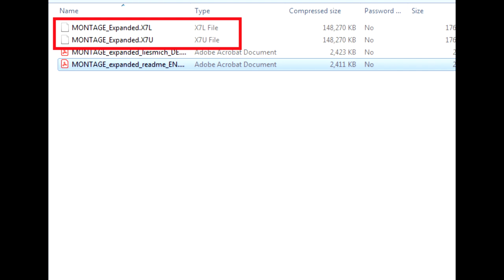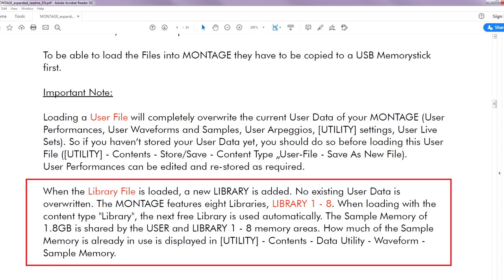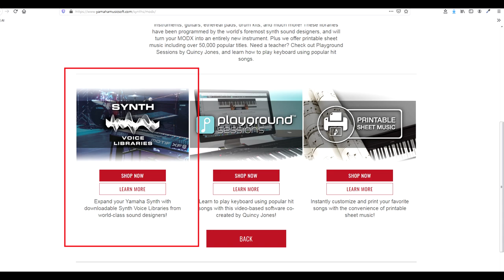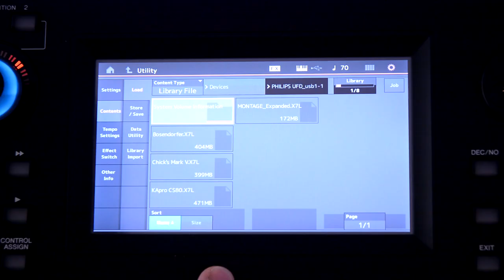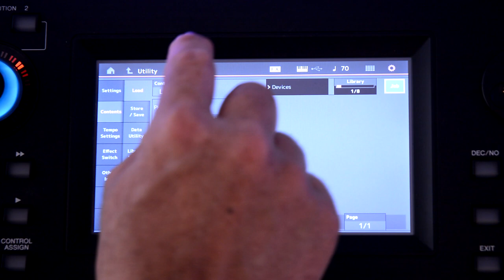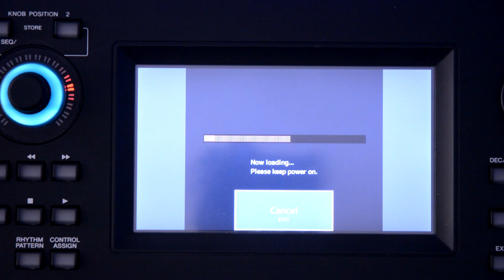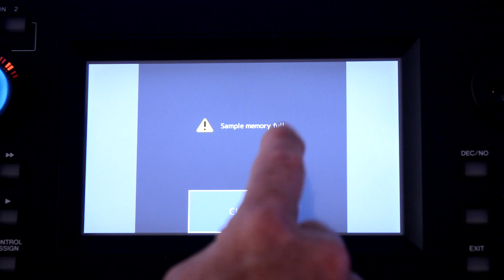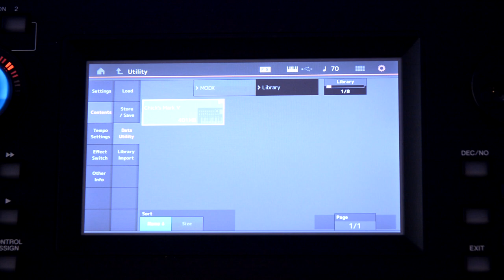5 MODX TIPS: * Library and User Files * Best Practices, Free Stuff and More!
:::TIMESTAMPS:::

00:07 Intro
0:16 Tip 1
1:11 Tip 2
3:07 Tip 3
3:50 Sub Drive
5:39 Tip 4
5:55 Bonus Tip

9:14 Tip 5

Another quick tips and tweaks video specifically for Yamaha MODX and Montage owners about Library and User Files, clearing up some misconceptions, which files to use or others, making sense of the file extensions, all the free ones and where to get them, how to load and delete them and BONUS TIPS!

April 2021 UPDATE: Since the upload of this video Yamaha has completely updated their MusicSoft

Here's where the libraries are currently found (although the Bosendorfer may not be free any longer, but try using the code in the video anyway):